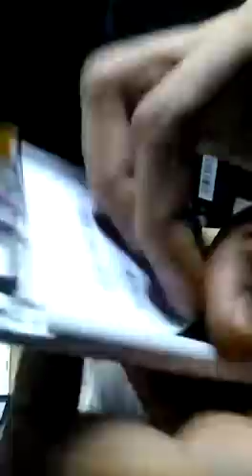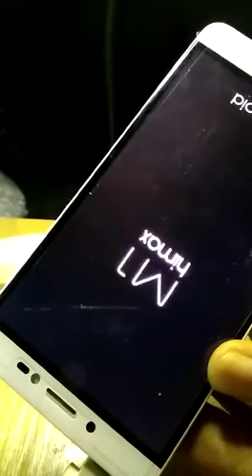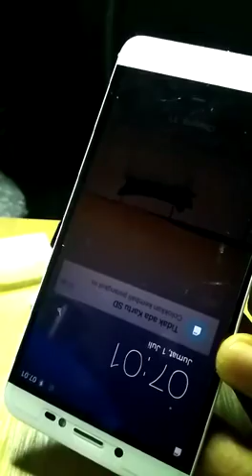cara perbaiki lcd blank hitam tanpa harus ganti lcd....😯😮😲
Video from Ziemasterteknik
mengatasi lcd blank hitam tanpa software